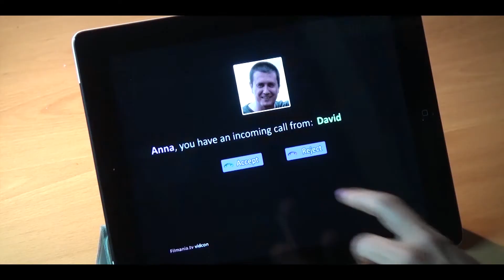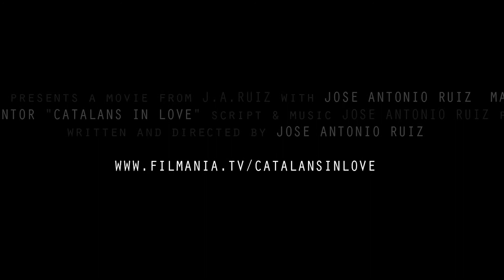Catalans In Love - Trailer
Catalans In Love es la historia de Anna y David, dos jóvenes enamorados.  Pero también es la historia de dos formas de sentirse cuando se es catalán.  Este mediometraje de ficción dice lo que no suele decirse, y habla como no se suele hablar, porque, ante todo, es una historia de sentimientos.